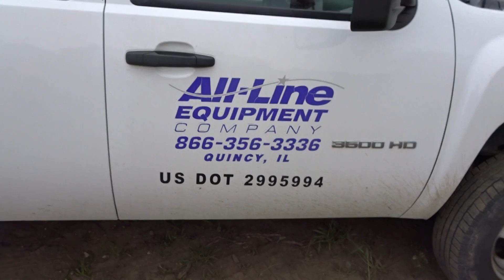All-Line Equipment Saunders Oil Warren, IL 5 24 22